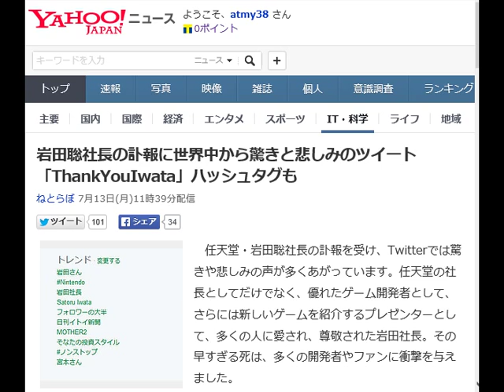岩田聡社長の訃報に世界中から驚きと悲しみのツイート 「ThankYouIwata」ハッシュタグも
ねとらぼ 7月13日(月)11時39分配信

Twitterのトレンドワードも一時、岩田社長一色に

　任天堂・岩田聡社長の訃報を受け、Twitterでは驚きや悲しみの声が多くあがっています。任天堂の社長としてだけでなく、優れたゲーム開発者として、さらには新しいゲームを紹介するプレゼンターとして、多くの人に愛され、尊敬された岩田社長。その早すぎる死は、多くの開発者やファンに衝撃を与えました。

【昨年11月、ニンテンドーダイレクトに復帰した際の岩田社長。以前よりもやせた姿を心配する声が多くあがっていました】

ゲームファンからも多くのツイートが投稿されています。また、岩田社長をしのぶ「ThankYouIwata」ハッシュタグも登場。Twitterのトレンドワードも、一時はほとんどが岩田社長関連で埋まりました。ゲーム好きな人もそうでない人も、きっとどこかで岩田社長の声や作品に触れたことがあったのではないでしょうか。謹んでご冥福をお祈り申し上げます。